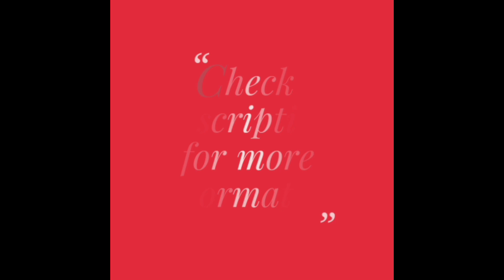Beautiful Rajasthani Bandhani/Bandhej Saree with Heavy Border Embroidery (2021)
Buy online these beautiful bandhani silk saree with heavy embroidery and gota patti work. These sarees are available in different vibrant colors and comes with a matching blouse piece. Also, these embroidery sarees are perfect for functions, occasions and parties.

Specifications:
Saree: Bandhani with gota patti lace and embroidery work (5.5 mtrs)
Blouse: Silk with embroidery work (0.8 mtrs)